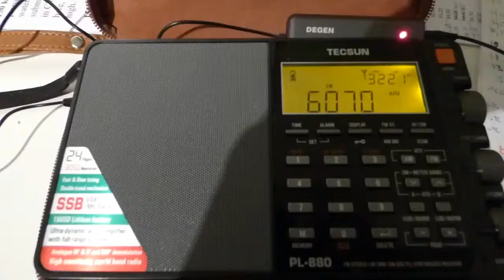6070 kHz - RADIO CHANNEL 292 (German, Dutch, English)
Radio Channel 292 6060 kHz - German, Dutch, English, -  Rohrbach Waal,D
Sunday 16 April 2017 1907 UTC
QTH: Bilbao, Biscay, SPAIN.